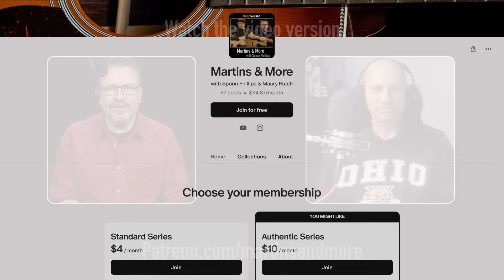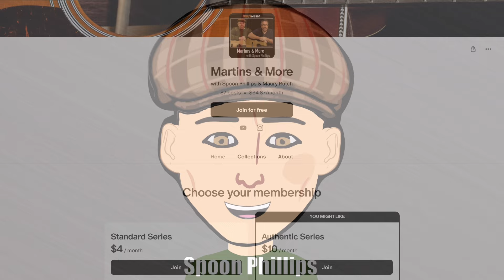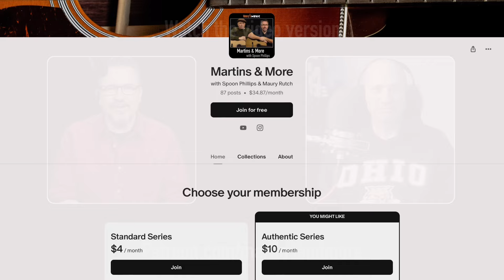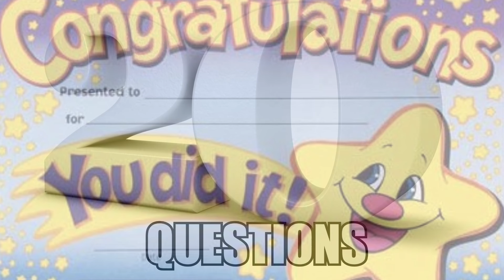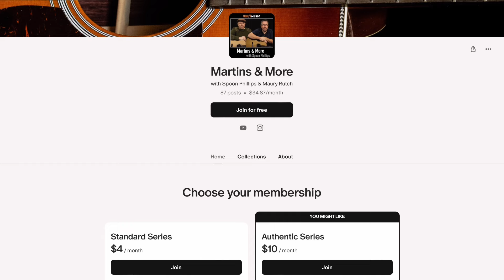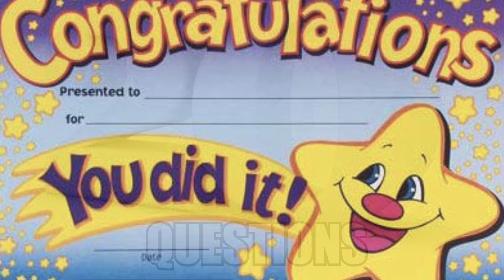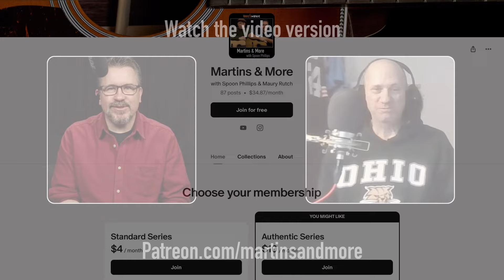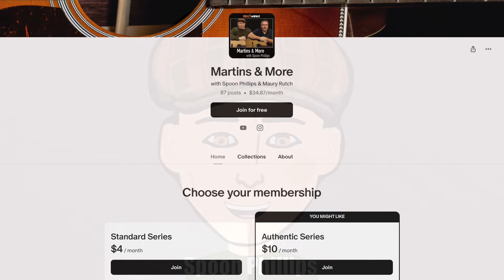Mike Dickinson of Martin Guitar - Martins & More with Spoon Phillips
Mike Dickinson from Martin Guitar joins Martins & More with Spoon Phillips. In today's episode of Martins & More, we're chatting with our pal Mike - he's the sourcing specialist for Martin Guitar. Sit back & relax as Maury & Spoon - and Mike - get busy talking all things Martin!

(FREE 2-minute preview of the video version)

00:00 Welcome to the program, Mike Dickinson!
00:30 Mike already mentions Rober Goetzl!
00:59 This episode is brought to you by our Patreon members - thank you!!
01:30 What is Mike Dickinson's job title at Martin?
03:00 Happy Birthday, John Washburn & Reclaimed wood
32:00 Relative Humidity: 42% vs 45% vs 50% ???
43:30 Mike was a guest star on the Simpsons?
46:20 Mike was really impressed by our Teja Gerken episode!
49:30 Wide grain vs Tight grain
1:01:44 Dick Boak's guitars
1:03:40 Twenty Questions!
1:08:30 Twenty Questions Concludes
1:09:20 Mike is part of A.S.I.A. Symposium
1:10:20 THANK YOU, Patreon members!

This podcast features the conversation and opinions of musician T Spoon Phillips. A writer by trade, Spoon's longtime association with professional musicians, luthiers, and music historians affords him a richly unique perspective on all things acoustic guitar. This includes decades of close friendship with executives and employee at C. F. Martin & Company, past and present, and the host of this podcast, Maury Rutch of Maury’s Music.

We’re proud to be a certified online dealer for Martin Guitar, and we’d love the chance to earn your business.

By request - we've set up a tip jar.